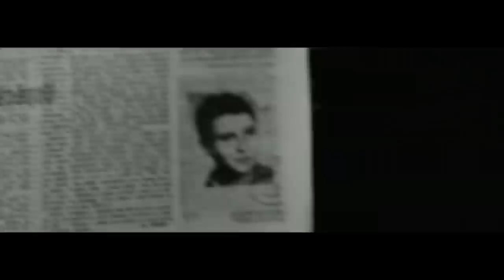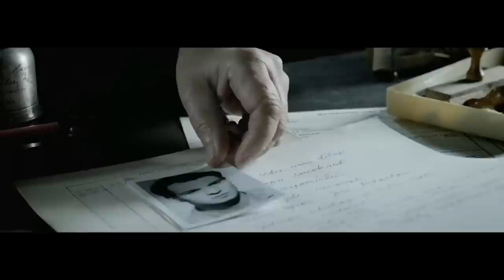燃燒布拉格之春 Burning Bush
告訴我們你最想看的電影! 電影票、鐵三角耳機等好禮送給您！

2013高雄電影節【國際視窗】單元

打破捷克最冷的春天 《燃燒布拉格之春》史詩鉅獻

國際影展常客、波蘭名導安格妮茲卡．賀蘭改編自捷克大學生為捍衛國家主權，引火自焚的真實事件。1968年1月5日，捷克人民發起一場社會運動「布拉格之春」，然而人民渴望自由的吶喊卻隨著蘇聯共軍的佔領行動而慘遭扼殺，捷克自此陷入蘇聯共產黑幕。1969年1月16日，一名大學生(Jan Paiach)為了捍衛人權引火自焚，一名為正義而戰的女律師不斷為Jan Paiach的自焚事件奔走，他們對自由與真理的堅持感動了捷克人民走上街頭，手持蠟蠋靜默地為死去的Jan Paiach與人權哀悼。女律師奮力抵抗共產政權與祕密警察對年輕學生的一切誣衊，只為走出蘇聯共產的鐵幕、打破捷克最冷的春天，熱情正義的她該怎麼扭轉頹勢，甚至改變一個國家的體制？

導演：安格妮茲卡．賀蘭 Agnieszka Holland
演員：Igor Bares / Jan Budar / Tatiana Pauhofova / Jaroslava Pokorna / Petr Stach